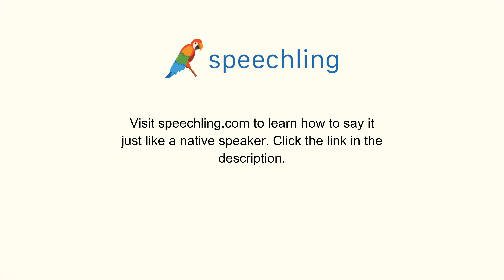How to say "Let's go." in Japanese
Male Voice:
行きましょう。

Female Voice:
行きましょう。

Male Voice Translation:
Let's go.

Female Voice Translation:
Let's go.